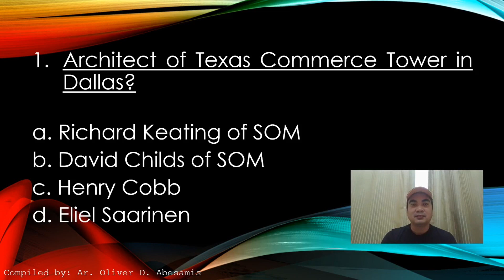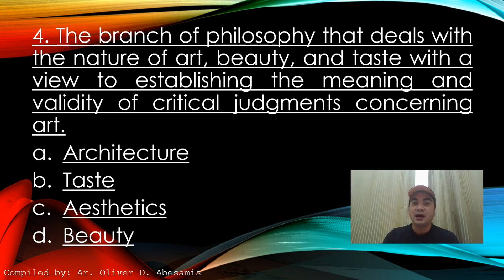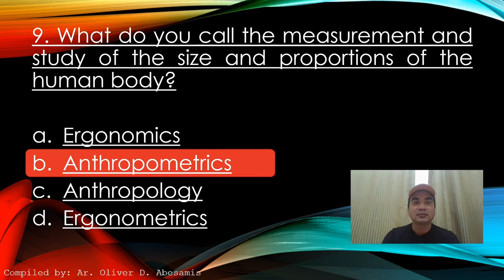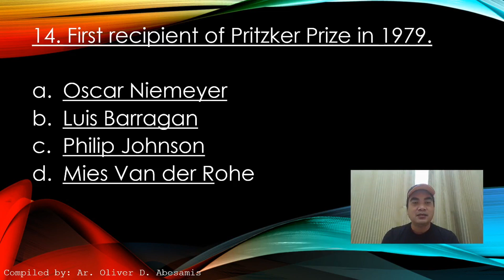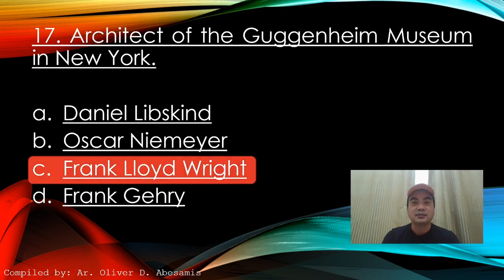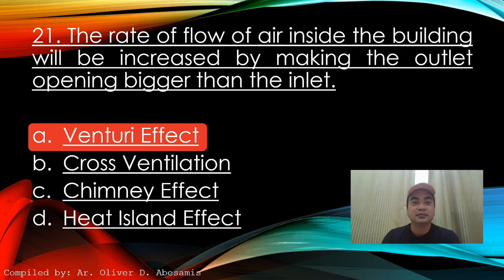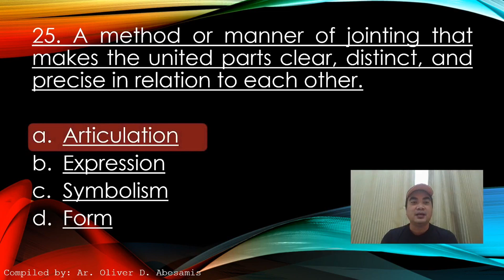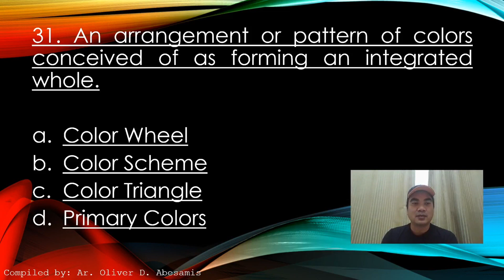ALE REVIEW: Theory of Architecture QUESTIONS - Episode 3 - Architect Licensure Exam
This video is prepared to have a sample question in regards to the Theory of Architecture.

Importance of Theory
The importance of theory in clarifying the confusion of ideas cannot be over-emphasized. Practice always implies theory. Good practice depends on the correct understanding of theory. If the theory of architecture is properly studied and followed in practice, the present confusion will greatly be reduced.

The theory of architecture does not mean the whole body of scientific and technical knowledge that concerns the profession of architecture, but it means the basic principles which distinguish the work of an architect from the work of any other professional men loosely allied with the field of architecture. It mainly deals with the fundamental nature of architecture and includes the analytical study of the evolution of architectural forms. The theory of architecture may also include the theories and ideas of various architects and authors starting from Viruvius and Manasara to Frank Lloyd Wright and Le Corbusier. The various ideas do not however change the basic concepts of an architectural activity. For instance, as Frank Lloyd Wright puts it, “the circumference of architecture is shifting but the centre remains unchanged”. The theory of architecture is the centre of the architectural activity, and the circumference refers to the scope of practice, and the range of ideals aimed at.

Some architects do not believe in the existence of a consistent theory. They rely on their intuitions to solve their own problems. But the genius can only arrive at successful solutions that way. For the average practitioners, the basis has to be clearly defined, otherwise they are inclined to theorise their own practice and indicate what they practise is architecture. This creates further confusion in the minds of the public. It is, therefore imperative for the good of the architectural profession to emphasize the theoretic base of architecture and advocate its importance in practice.

The systematic study of the Theory of Architecture has been recommended by the professional institutes of the most foreign countries, such as, Great Britain, and the U.S.A. According to the Special Committee of Architectural Education of the Royal Institute of British Architects which has published its Report recently, “The theory of architecture has come to mean in effect architectural aesthetic. As such it embraces both what may be called the philosophy of the art and its formal manifestations. It is concerned with the fundamental nature of architecture, with its aims and principles and with the standards of criticism that may be applied to it: and it includes within its province the analytical study of architectural form. In its fullest extension it covers the whole field of civic design”. The importance of architectural theory in a systematic course of training will, the Committee assumes, be generally accepted. It is essentially a liberal study capable of affording a valuable intellectual discipline. Intelligently directed, it can clarify the understanding of students, give them confidence and certainty of purpose and develop their critical judgment, whilst at the same time familiarising them with the elements of architectural form, simple and complex, and with the full range of architectural composition.